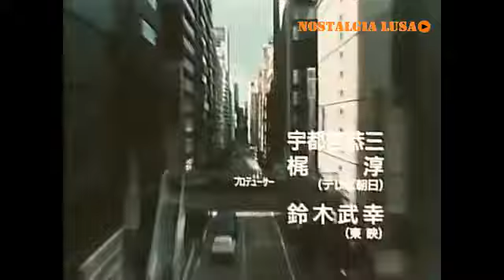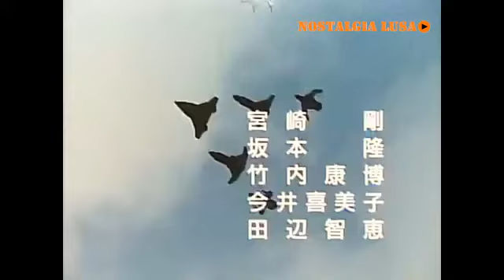Choujin Sentai Jetman genérico e créditos finais - Canal 1 RTP 1993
Abertura e encerramento do Super Sentai Choujin Sentai Jetman, Canal 1 RTP 1993